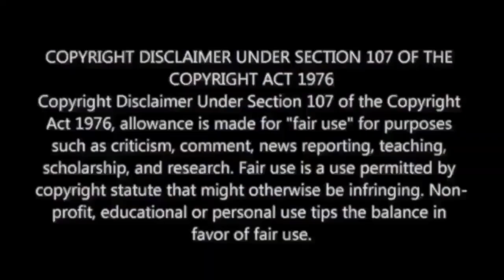Dawshom Awbotaar (দশম অবতার) Trailer Reaction |Jaya |Srijit | Dev | M.O.U | Mr Earphones